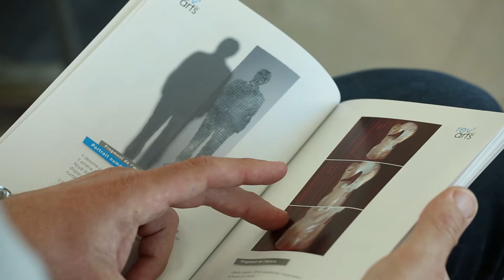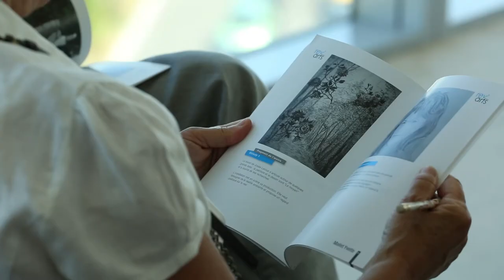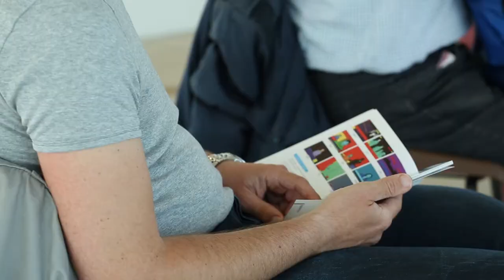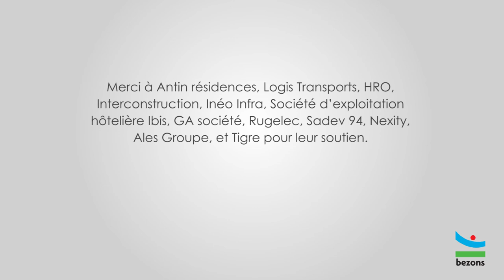BEZONS REVART2015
Description